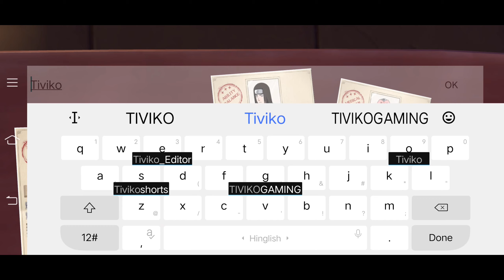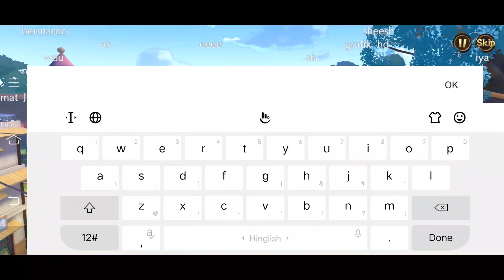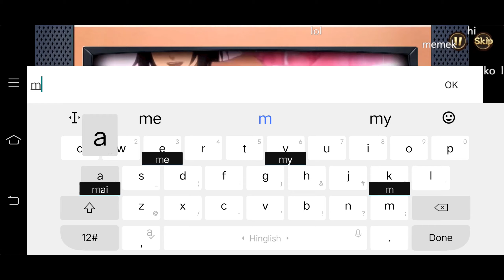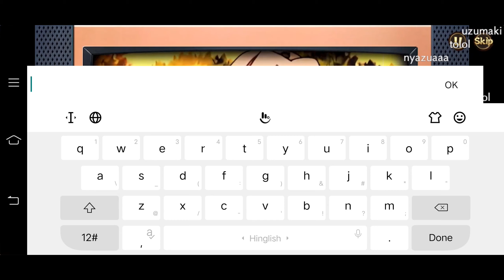Naruto: Slugfest X - Gameplay Walkthough - Part 1(Android,iOS)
📱 APP DESCRIPTION

Naruto: Slugfest X - Free

Naruto！Fighting

Naruto:SlugfestX,  Naruto official authorized 3D ARPG game, is officially launched!

Naruto Uzumaki, since his childhood there is a tailed beast sealed in his body which made him become one of the tailed beast hosts. He met Sasuke Uchiha, who become his best friend but also a rival at the same time. They both have the same goal, but the way they do to achieve that goal is very different. What will happen in their journey?

[Official Version, Based On Original Anime]
        Licensed by the official "Naruto" team, the 3D action RPG Naruto SlugfestX is the same as the anime version. The game is recreating the anime scene of the big open world and can make the player enjoy the original storyline!

[3D Open World, Explore The Land of Ninjas! ]
        4K ultra-high-precision of anime 3D open-world scenes! Use ninjutsu to move at an extremely fast speed. The player can open a large number of levels and follow the interesting plots. Easy to play and you can travel around the world with only your finger!